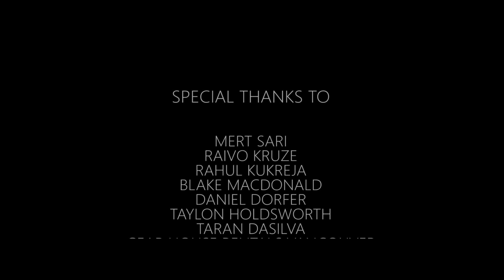Lil Dicky - PILLOW TALKING (Fan Music Video)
A fan made music video of Lil Dicky's "Pillow Talking"
Directed By: Quinn Hinch
Produced & Edited By: Tia Nanda
Lil' Dicky: Quinn Hinch
Chick: Nicole van Gaalen
Director of Photography: Lebon Siu
Gaffer: Fraser Dick
Makeup: Renata Molinar
Colorist: Victor Tochon

Shot & Produced in Vancouver 2016